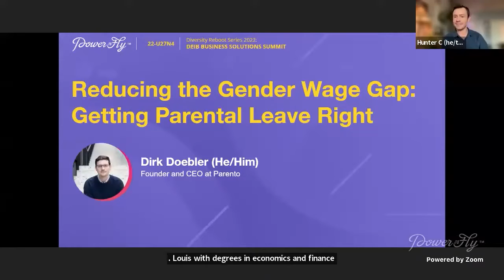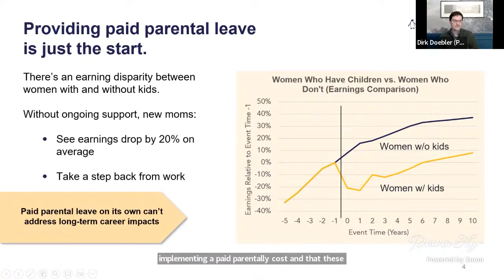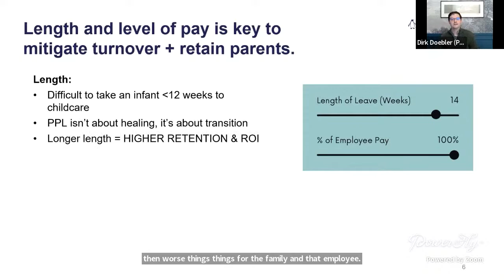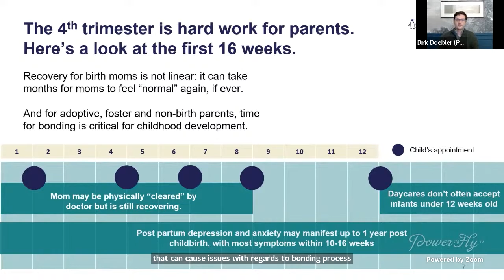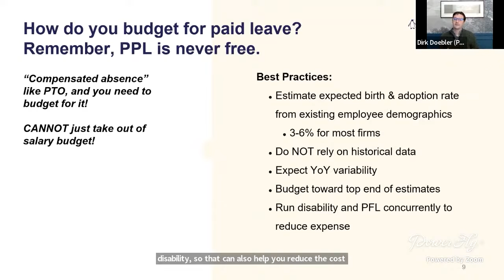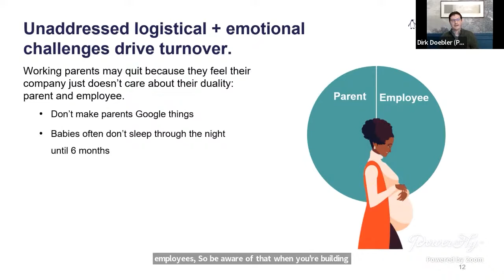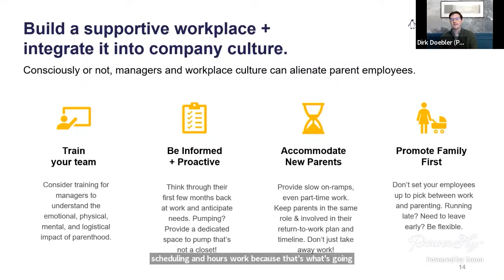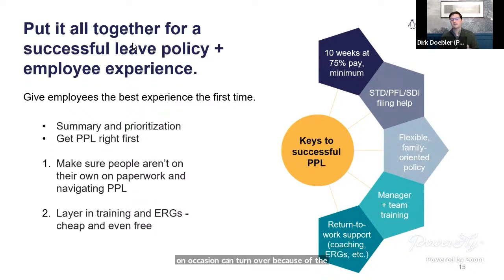Day 1 - Reducing the Gender Wage Gap: Getting Parental Leave Right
90% of the gender wage gap is attributable to parenthood, which stalls and often derails the careers of birthing people. How a company addresses — or doesn’t address — employees welcoming a new child will dictate career outcomes for years to come, and it’s easy for employers to get it wrong. Join Dirk Doebler, former CFO, founder and CEO of Parento, the first and only provider for paid parental leave insurance, to discuss best practices to craft a holistic paid parental leave policy and approach for working parents. Equitable parental leave policies can not only retain birthing people in the workforce, but support them on their career paths, while still considering budget concerns.